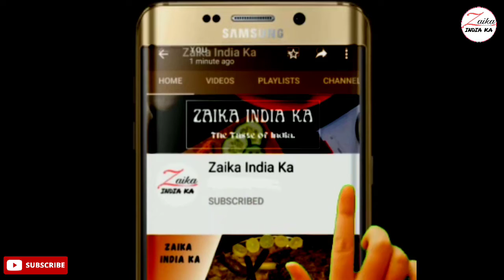Hariyali Dum Aloo recipe | हरियाली दम आलू | Aloo KI sabji | Masala Aloo | Zaika Inida ka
Hariyali Dum Aloo recipe
Aloo dum recipe
greeen potatoes

tsp–छोटी चम्मच
tbsp–बड़ी चम्मच

सामग्री
1 किलो आलू (उबले हुए)
1.5 कप हरा धनिया
1 कप पुदीने के पत्ते
15 छोटी हरी मिर्च
2 tbsp लहेसुन की कलियां
4 tbsp दही
1 tsp जीरा

2 tbsp तेल
1/2 tsp हल्दी पाउडर

4 tbsp तेल
1/4 tsp जीरा
3 बारीक कटी हुई प्याज
1/2 tsp काली मिर्च पाउडर
1.5 tsp नमक/स्वादानुसार नमक
1 tsp भुनी हुई कसूरी मेथी
1/4 tsp गरम मसाला

Ingredients
1 kg potatoes (boiled)
1.5 cup coriander leaves
1 cup mint leaves
15 small green chilies
2 tbsp garlic cloves
4 tbsp curd
1 tsp cumin

2 tbsp oil
1/2 tsp turmeric powder

4 tbsp oil
1/4 tsp cumin
3 finely chopped onions
1/2 tsp black pepper powder
1.5 tsp salt/salt to taste
1 tsp Roasted Kasoori Fenugreek
1/4 tsp garam masala

allo ki sabzi,aloo dum,dum aloo,aloo recipe,
how to make potatato curry,
aloo recipe by zaika india ka,
new aloo sabzi,
easy aloo recipe,
up style hariyali aloo dum,
banarsi hariyali aloo dum,